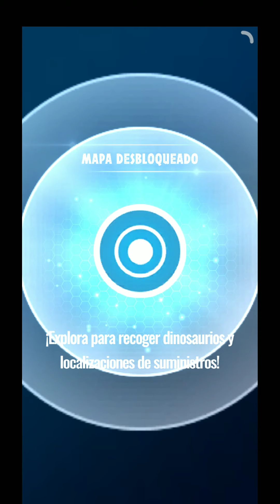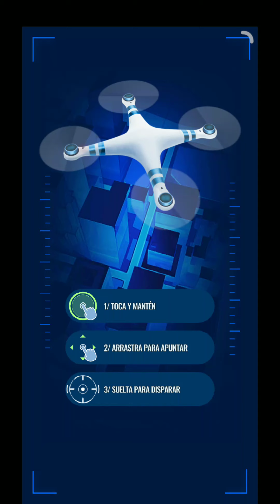Descubriendo nuevos Videojuegos!!!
Mastergun77.